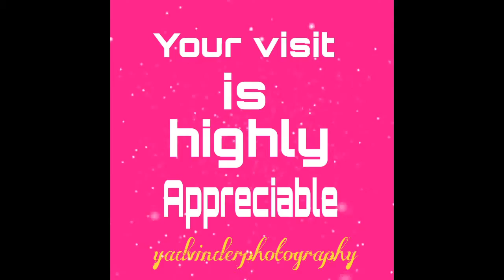We repair stands and tripods